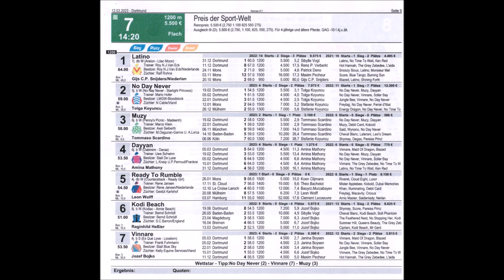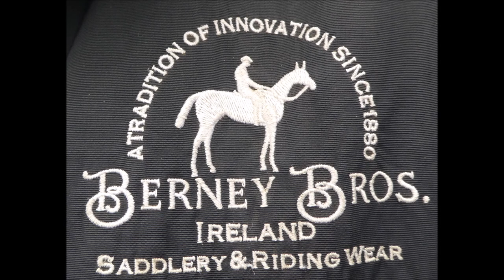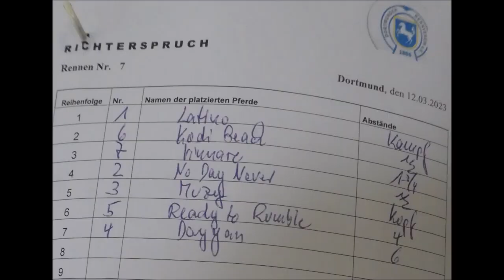Dortmund-Wambel * 12.03.2023 * 7. Rennen * Sieger * Gijs C. P. Snijders Niederlande mit Latino